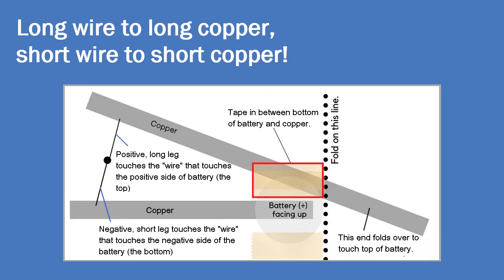STEAM Ahead to Go: Paper Circuits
Join Bridget for our first STEAM Ahead to Go of 2021 and light up somebody's winter! Learn how to make a simple circuit with copper tape, a coin battery, and a couple LEDs - and how to put it all together on a card!